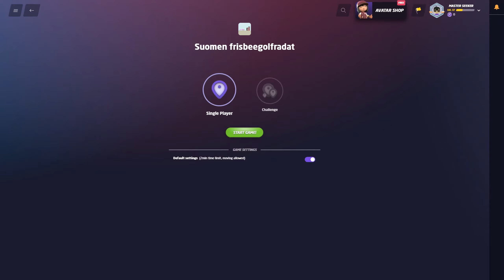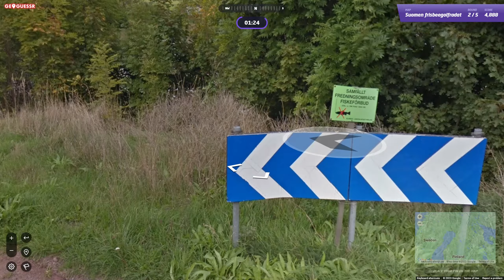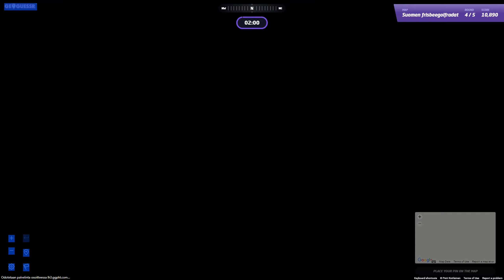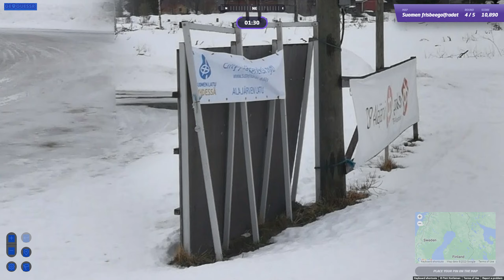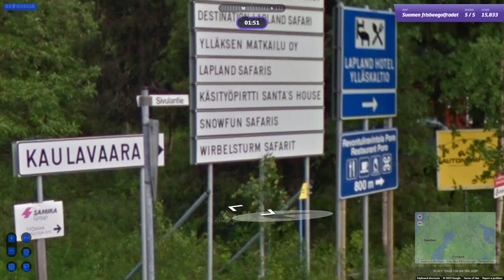Geoguessr | Suomen Frisbeegolfratoja Katsojille! #20